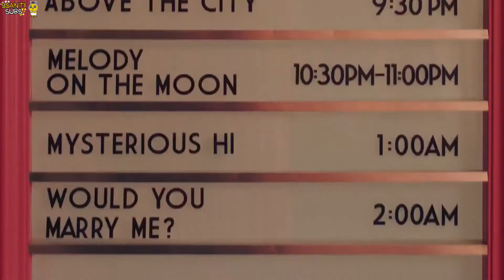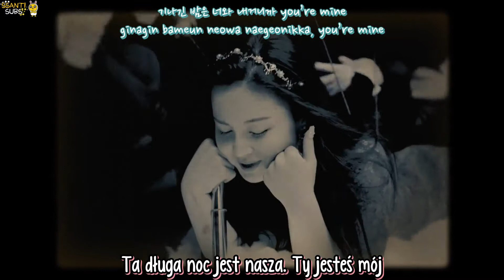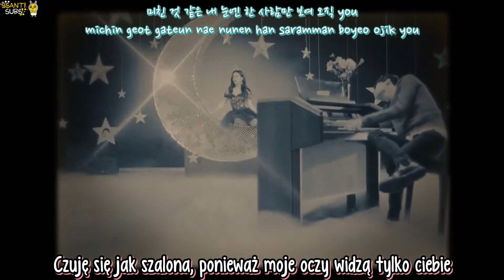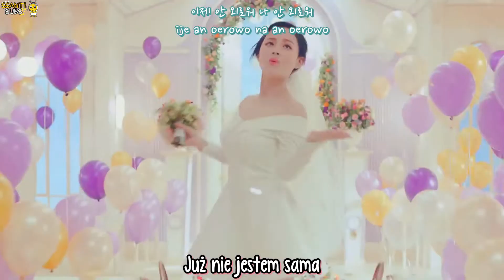Lee Hi - My Star [polskie napisy, polish subs / PL]